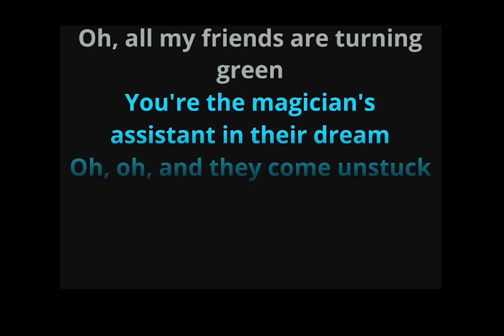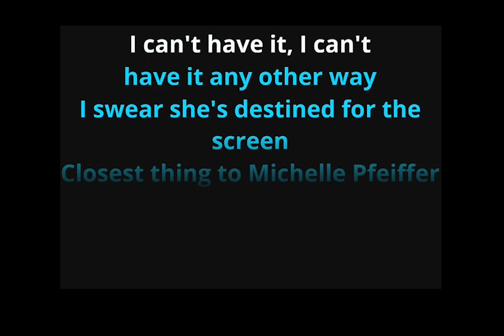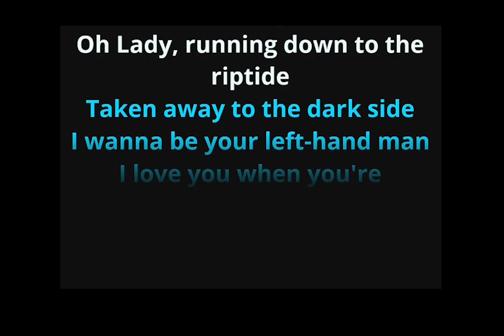Riptide Vance Joy Acoustic Karaoke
Sing along to Riptide by Vance Joy on acoustic guitar.
Riptide is a song by Australian singer-songwriter Vance Joy released in 2013. Text effect by @smule Guitar by Clare Mootster